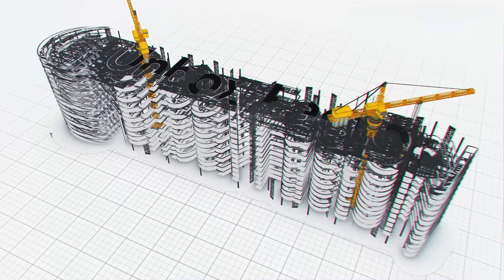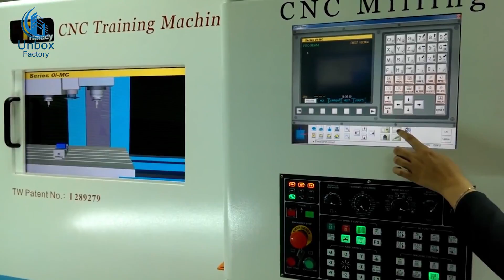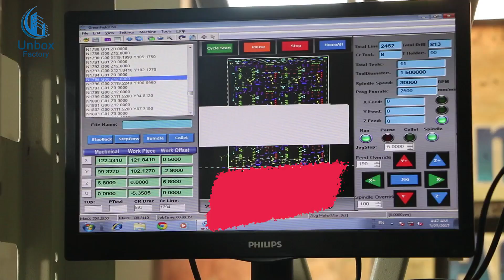Automatic CNC PCB Drilling Machine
In this video, you will see how automatic CNC PCB Drilling Machine Works. We explain the full CNC Drilling working process in Hindi.

About Us: Unbox Factory is a YouTube channel. Where We share information about How it's made. We give knowledge about inside factory. This Channel is Only For Knowledge.